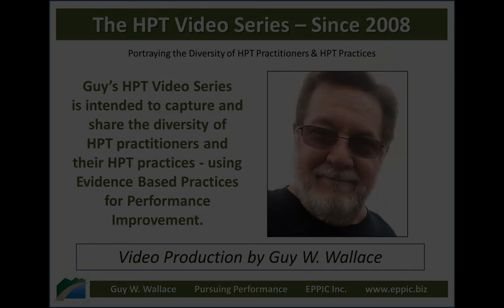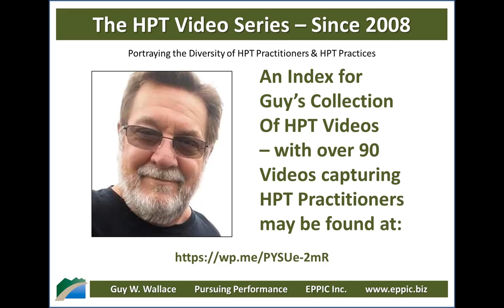HPT Video 2020 - Scott Rutherford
Skype interview with Scott Rutherford by Guy W. Wallace, recorded on February 17, 2020, regarding Scott's background, education, career history and how he came to an HPT - Human Performance Technology - and - Evidence Based Practices for Performance Improvement approach in his work in Training and Total Quality Management/ Performance Improvement.